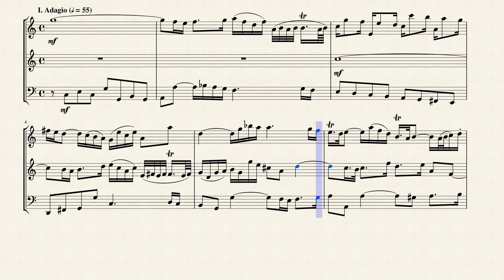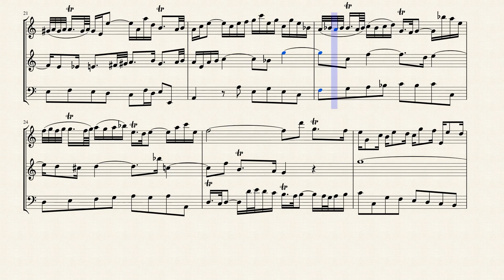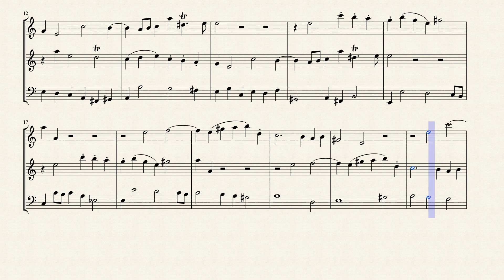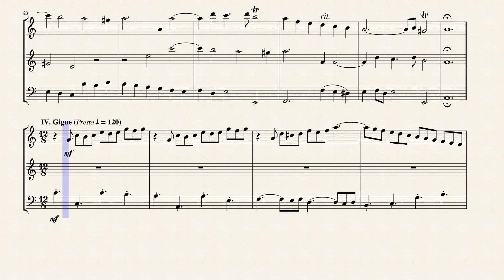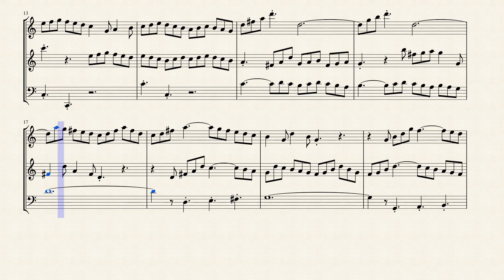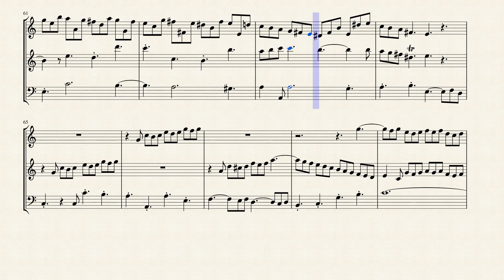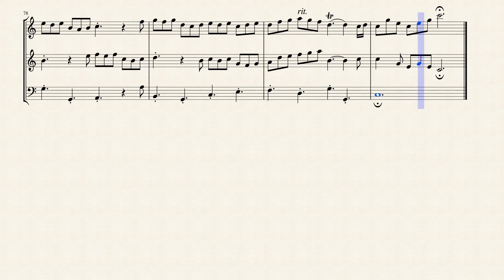Trio Sonata in C Major (BWV 1037) for Woodwind Trio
Johann Sebastian Bach was born in Eisenach, the capital of the duchy of Saxe-Eisenach, in present-day Germany, on 21 March 1685 O.S. (31 March 1685 N.S.). He was the son of Johann Ambrosius Bach, the director of the town musicians, and Maria Elisabeth Lämmerhirt.

The authorship of this sonata is uncertain; it may indeed be an early work of J.S. Bach, but it also may be the work of Bach's pupil, Johann Gottlieb Goldberg (of Goldberg Variations fame). Stylistically, the sonata seems a bit early for Goldberg, whose music was more akin to the works of Bach's sons, but if he did write it, he probably did so around 1745. If it is authentic to Bach, it is most likely from the composer's time in Cöthen between 1717 and 1723.

Regardless of its creator, the sonata follows the Italian church sonata format -- four movements alternating in slow-fast-slow-fast tempos. The final movement gigue is another sign of Italian infuence. The opening Adagio begins with a tense, long-held violin note that soon relaxes into a more florid line in the manner of Corelli's trio sonatas, or Bach's famous Air on the G String. The second violin initially plays a supporting harmonic role, but by the halfway mark it engages the first violin in imitative counterpoint. The second movement, Alla breve, takes as its main theme four notes in chromatic descent: C, B, B flat, and A. This is a rearrangement of Bach's own musical motif derived from the spelling of his name (the B flat standing in for H). The violins spend the movement elaborating on these notes over a turbulent rhythm and bass line. Far more austere is the short Largo, with its Corellian atmosphere and the violins imitating one another at some distance. Spirits rise with the Gigue, in which the violins' interplay centers around repetitions of a joyful ascending figure.

Although originally written for 2 Violins & continuo, I created this Arrangement of the Trio Sonata in C Major (BWV 1037) for Woodwind Trio (Flute, Oboe & Bassoon).